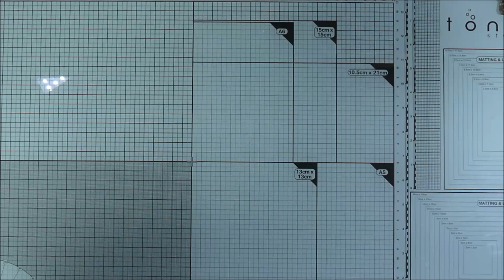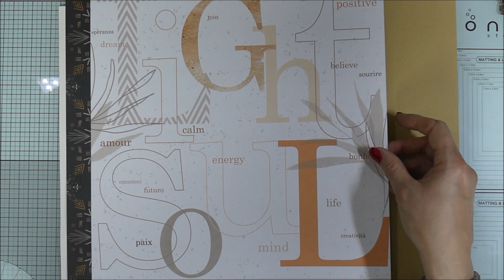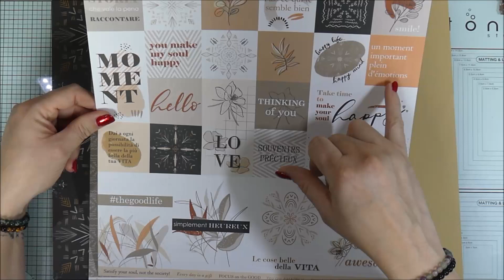[PRESENTATION #15] La Box de @quiscrap de mars 2024 !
🔸🔹Déroulez, c'est rempli d'info !!🔹🔸

Je vous présente aujourd'hui la box de mars de Quiscrap ! J'espère qu'elle vous inspira !